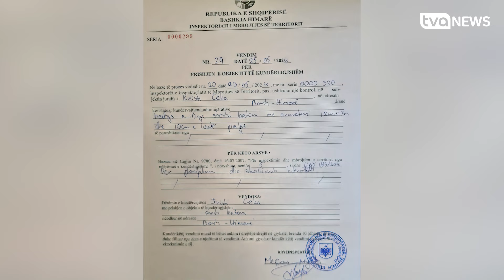Denoncon qytetari: Komshiu nisi punimet pa leje në tokën time në Borsh, policia s'e arreston